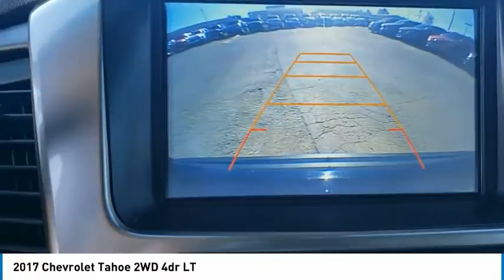2017 Chevrolet Tahoe Midland Texas HR353451T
2017 Chevrolet Tahoe 2WD 4dr LT

CARFAX 1-Owner. Heated Leather Seats, 3rd Row Seat, Rear Air, Running Boards, Back-Up Camera, Onboard Communications System, Satellite Radio, Premium Sound System, TRANSMISSION, 6-SPEED AUTOMATIC, ELEC... Power Liftgate CLICK NOW! KEY FEATURES INCLUDE Leather Seats, Third Row Seat, Power Liftgate, Rear Air, Heated Driver Seat, Back-Up Camera, Running Boards, Premium Sound System, Satellite Radio, Onboard Communications System, Trailer Hitch, Aluminum Wheels, Remote Engine Start, Dual Zone A/C, WiFi Hotspot Remote Trunk Release, Keyless Entry, Privacy Glass, Steering Wheel Controls, Child Safety Locks. OPTION PACKAGES TRANSMISSION, 6-SPEED AUTOMATIC, ELECTRONICALLY CONTROLLED with overdrive and tow/haul mode (STD), ENGINE, 5.3L ECOTEC3 V8 WITH ACTIVE FUEL MANAGEMENT, DIRECT INJECTION AND VARIABLE VALVE TIMING includes aluminum block construction (355 hp [265 kW] @ 5600 rpm, 383 lb-ft of torque [518 N-m] @ 4100 rpm) (STD), AUDIO SYSTEM, CHEVROLET MYLINK RADIO WITH 8 DIAGONAL COLOR TOUCH-SCREEN AM/FM stereo with seek-and-scan and digital clock, includes Bluetooth streaming audio for music and select phones; voice-activated technology for radio and phone; and Shop with the ability to browse, select and install apps to your vehicle. You can customize your content with audio, weather and more; featuring Apple CarPlay and Android Auto capability for compatible phone; 5 USB ports and 1 auxiliary jack (STD). Chevrolet LT with BLACK exterior and JET BLACK interior features a 8 Cylinder Engine with 355 HP at 5600 RPM*. BUY WITH CONFIDENCE CARFAX 1-Owner WHY BUY FROM US At All American Chevrolet of Midland, our inventory includes the popular Chevy Cruze, the versatile Chevy Suburban and the powerful Chevy Silverado pickup truck. All American Chevrolet of Midland also has GM Certified Used Vehicles Plus TT&L and fees. Price contains all applicable dealer incentives and non-limited factory rebates. Yo